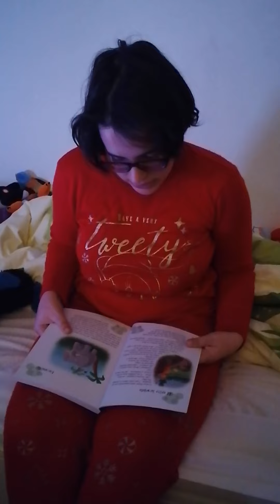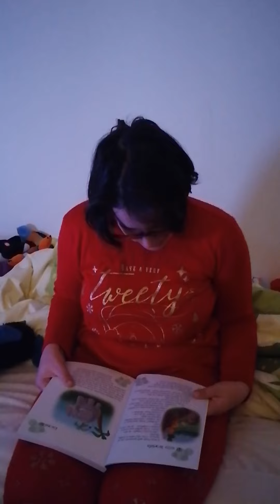Es la hora de dormir - El erizo bromista